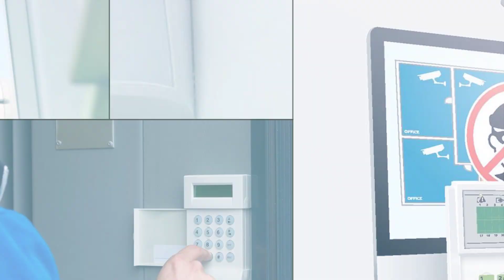Pier Alarms in Lancashire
We offer emergency assistance for all types of security systems.